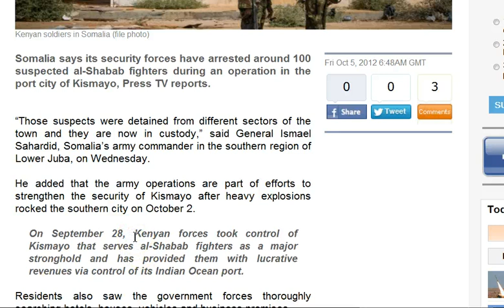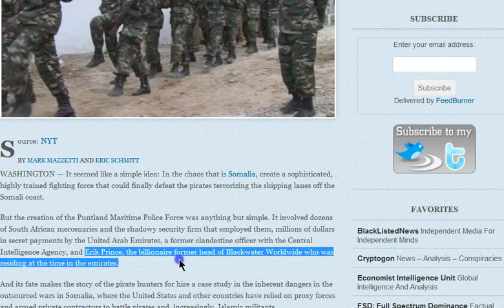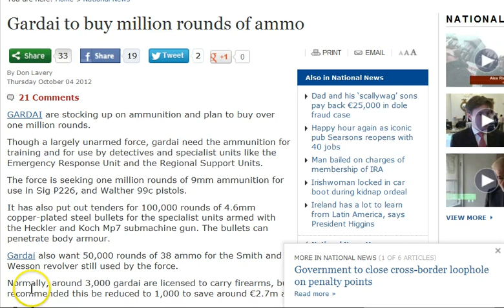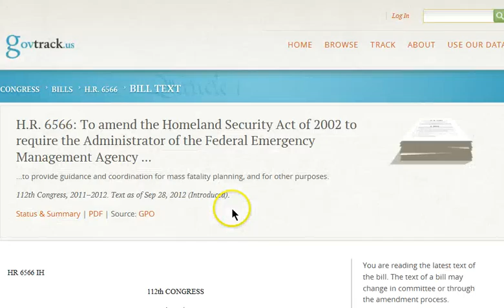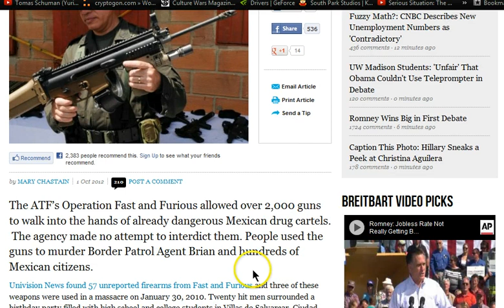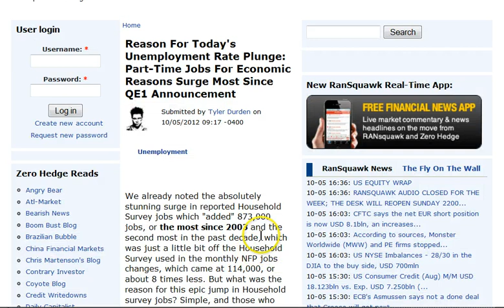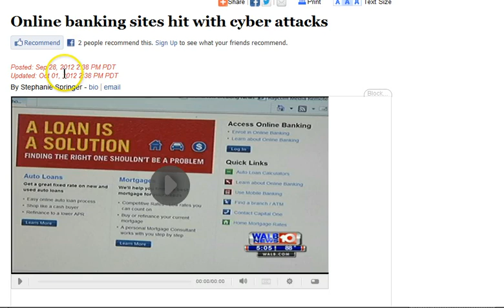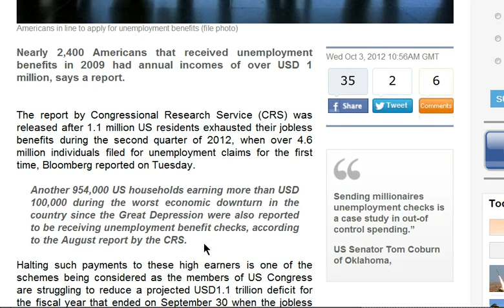GGN: US Banks Launder Drug Money, War on Millionaires Escalates, US/China Prepare for Civil Unrest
Private Army Formed to Fight Somali Pirates Leaves Troubled Legacy

Homes evacuated after device found in north Belfast house

DHS/FEMA Amend Bill "To provide guidance and coordination for mass fatality planning, and for other purposes"

US Embassy car was likely targeted in Mexico attack on CIA officers

Mexican Diplomat Says America Pretty Much Invited The Sinaloa Drug Cartel Across The Border

American and British banks, including Wachovia and HSBC, have been caught providing banking services to drug dealers

Four Iranian Bankers Sentenced to Hang; Iran Leads America

Workers at Multiple Wal-Mart Stores On Strike for First Time

Reason For Today's Unemployment Rate Plunge: Part-Time Jobs For Economic Reasons Surge Most Since QE1 Announcement

National Bank of Canada foreclosing Americans' homes over credit card debt

Lloyds TSB and Halifax customers unable to access cash

Mega-Bank's Plan to Steal Your Money and Blame Fake Muslim Cyber Attack

Cyber Attacks On Banks Are Price Of Banking In Digital Era

Britain in talks on cybersecurity hotline with China and Russia

'Fiscal Cliff' To Cost Typical Middle-Class Family $2,000 Every Year: Report

Investors opt for gold ahead of U.S. "fiscal cliff"

Chinese Netizen Speaks Out: "China Spending As Much on Calming Civil Unrest As US on War Effort"